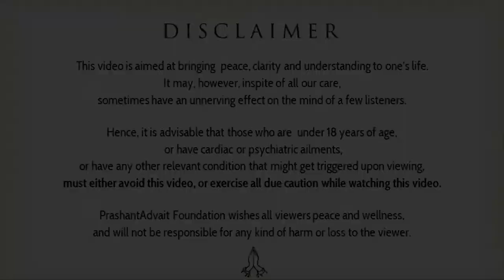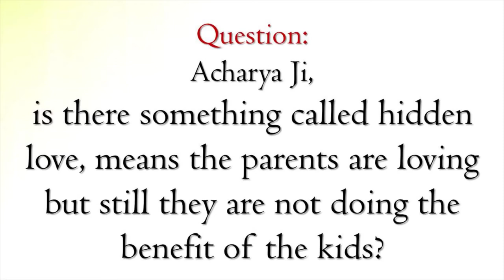Expectations, and the parental love for kids || Acharya Prashant (2016)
Video Information:
Shabdyog session, 24.7.16, Ramana kendr, Delhi, India

Context:
~ How to raise kids in a good way?
~ Is it necessary to have an expectation in love?
~ What is good parenting?